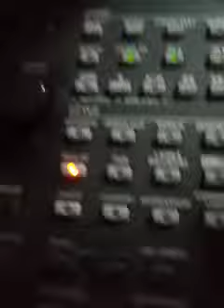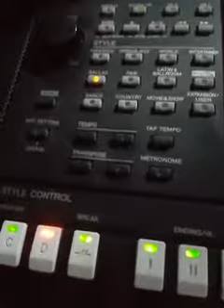Ritmo LoveSong Yamaha psr s775